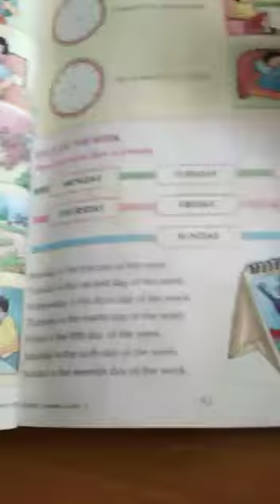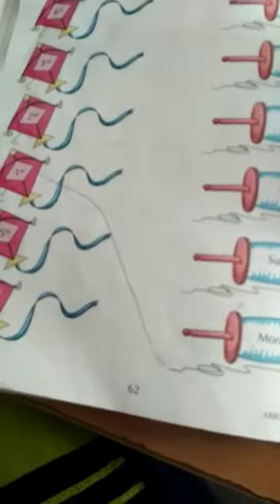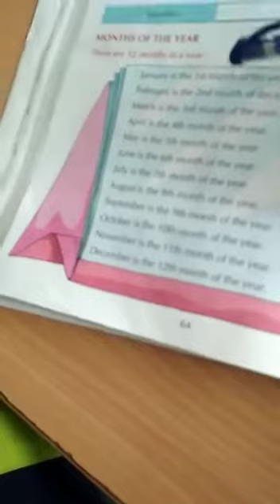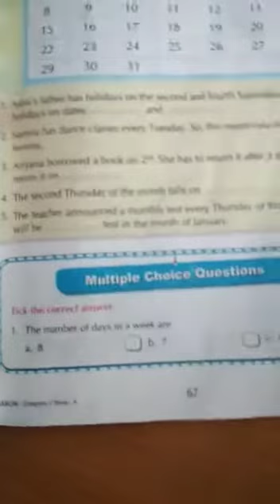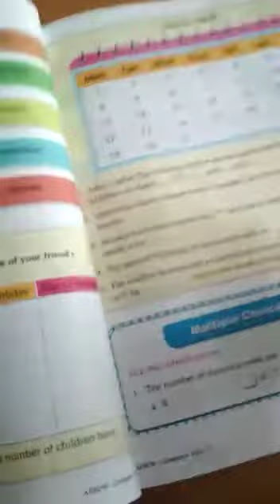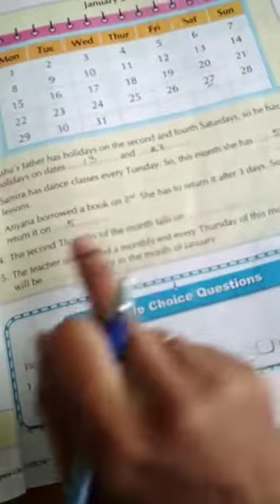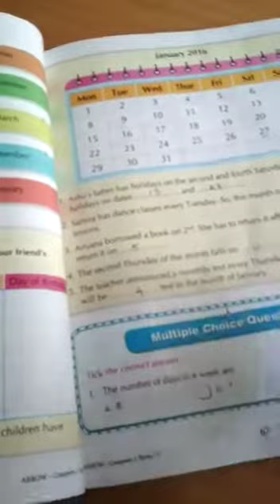Maths Ln:2 Grade 1 (continuation